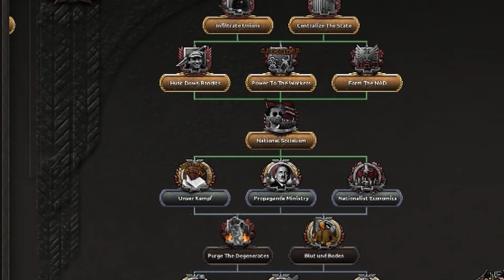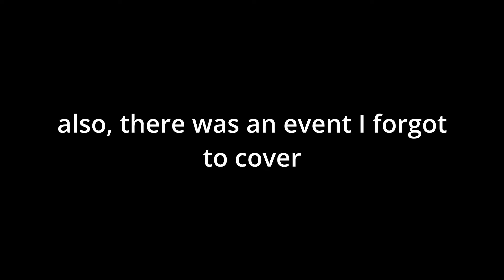Goebbel's Pan-European Empire! | Disaster: The NGPU Conquers Europe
Hello everyone and welcome back to another video! Today I am playing as the NGPU in the HOI4 mod "Disaster." I will go on to not only unite Germany, but also conquer Europe and take revenge against those who divided Germany in the first place. I hope you all enjoyed, and I will stop making so many videos on Germany soon!

German music used:

Wolfenstein: The New Order (Soundtrack) - Die Käfer - Mond, Mond, Ja, Ja

 Wolfenstein: The New Order (Soundtrack) - Ralph Becker - Boom! Boom!